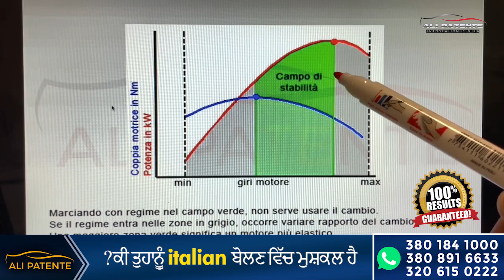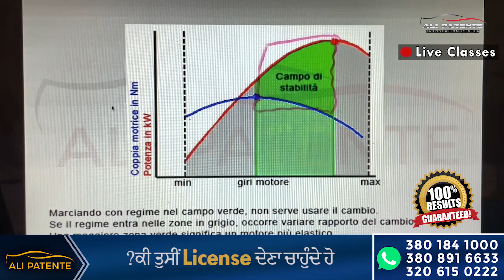CAMPO DI STABILITA Ka Kia Matlb Hota Hai? | Patente CQC | Free Trial Classes | Ali Patente